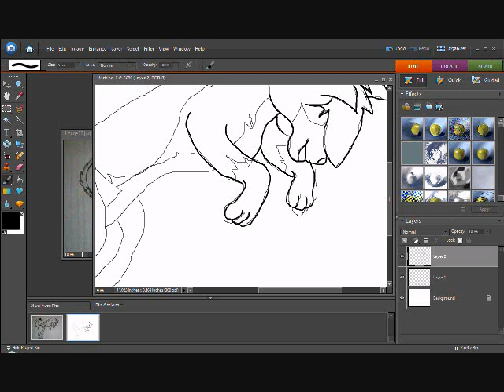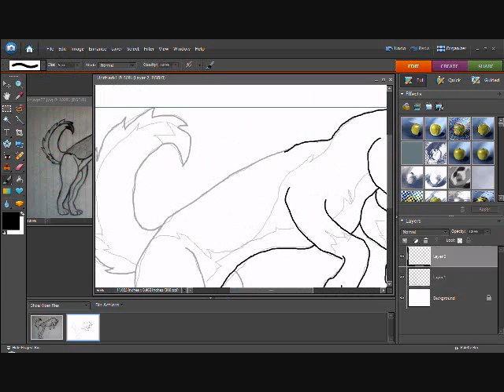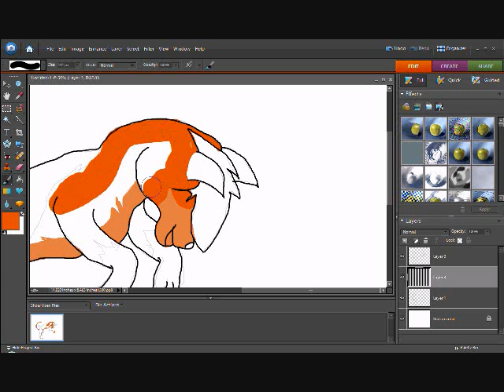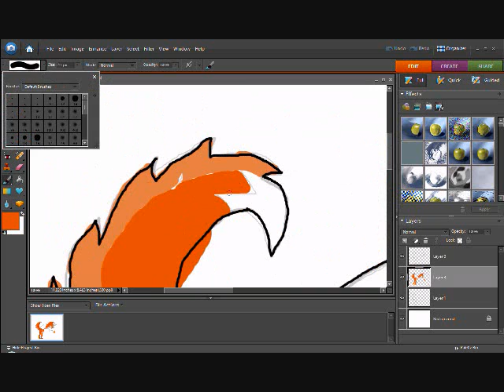war speed drawing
yeah this isnt that great
im home sick today so i started messing around in photoshop and well this is what i ended up with (:
OHH YEAH! one more thing, im not using a tablet its all done with a mouse ):